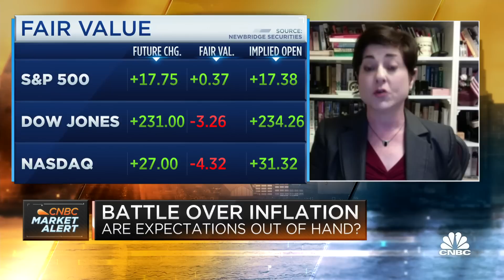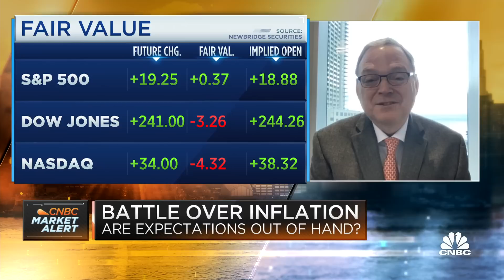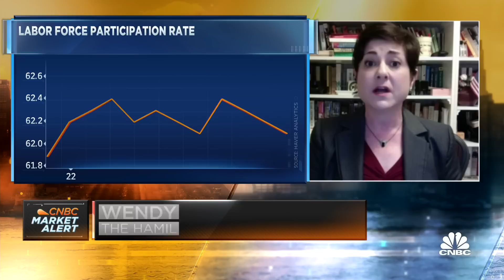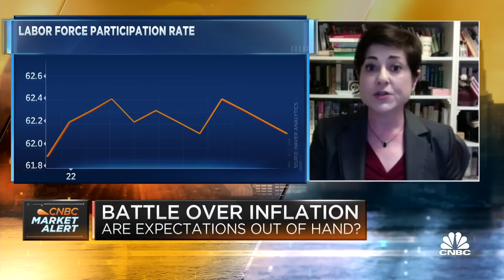The Fed must bring down goods spending to control inflation, says Brookings' Wendy Edelberg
Wendy Edelberg, a Brookings Institutions economic studies senior fellow, and Kevin Hassett, former Council of Economic Advisers chairman under President Donald Trump, join CNBC's 'Squawk Box' to discuss how the Federal Reserve should tame inflation.